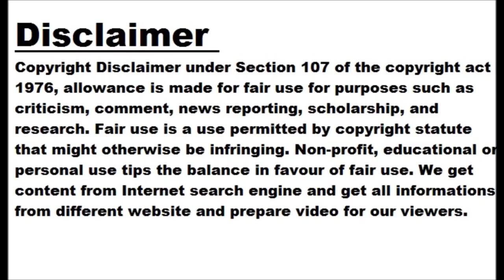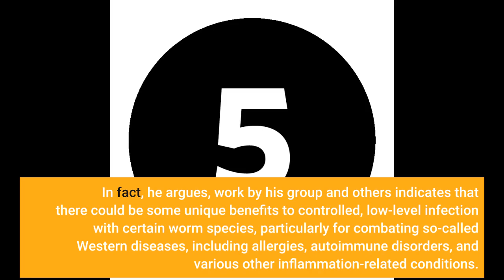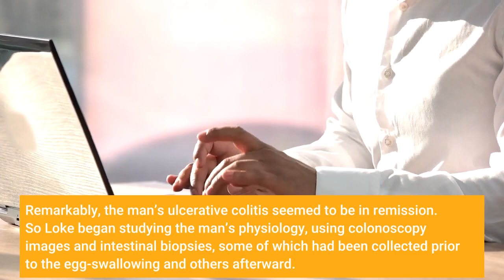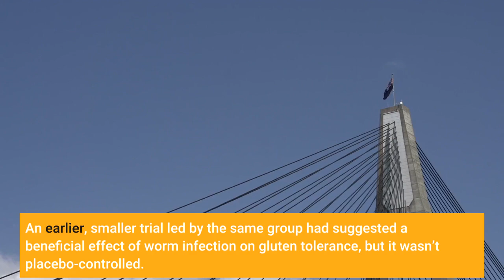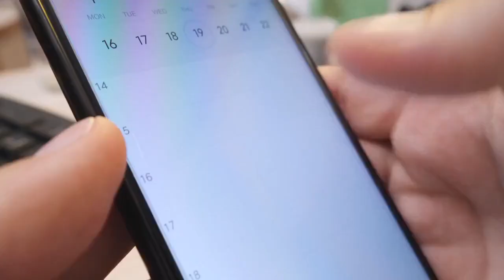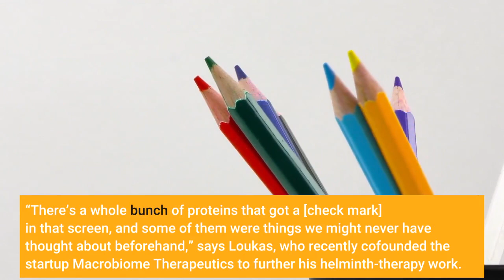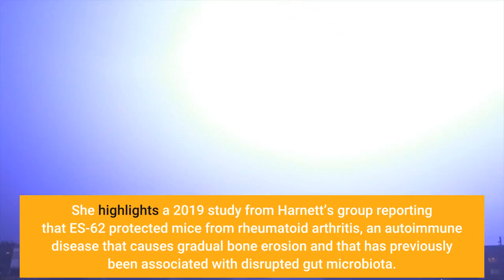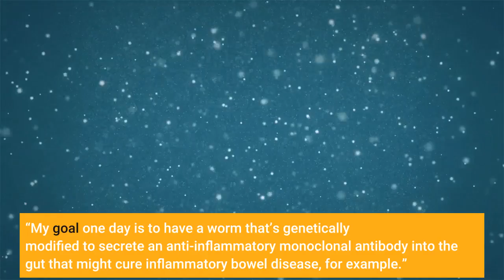Intestinal Worms Inspire New Experimental Therapeutics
In the middle of 2020, Alex Loukas deliberately infected himself with intestinal worms. The procedure was pretty straightforward: he used a Band-Aid to press a few larvae of the New World hookworm (Necator americanus) gently onto his forearm, and waited for the microscopic critters to burrow on in. Although it wasn’t painful, exactly, he describes a tingly feeling like “little tiny electric shocks as these guys go through your skin,” he says. “It’s intensely itchy for a number of days and then that resolves.” Some people who undergo this process experience stomach discomfort when the worms arrive in the gut, where they will grow up to 1 cm long, but many “will then never have any other clue that they’re infected.” There were several reasons that Loukas wanted the parasitic worms, or helminths, on board. For one thing, his research at James Cook University in Australia focuses on multiple aspects of N. americanus biology, and as obligate human parasites, these intestinal worms just don’t grow very well outside of people. Rearing a few in his own gut and then collecting eggs via a bathroom visit would be a lot simpler than trying to maintain a population in the lab, Loukas explains. (Judging by how many eggs he’s currently shedding—he estimates it’s around 20,000 per day—his worms seem to be doing just fine.) Loukas has also, in the course of his research, developed the view that infection with N. americanus and other intestinal helminths, which together are thought to inhabit at least 2 billion people worldwide, isn’t always harmful. In fact, he argues, work by his group and others indicates that there could be some unique benefits to controlled, low-level infection with certain worm species, particularly for combating so-called Western diseases, including allergies, autoimmune disorders, and various other inflammation-related conditions. As an advocate for exploring helminth infection as a potential therapy against such conditions, Loukas realized he had to give it a go. “I’m sitting there telling the world how great this is,” he recalls thinking. “I should probably experience it for myself.” People still believe that there are good immunological reasons for continuing to pursue this. —William Harnett, University of Strathclyde Often referred to as immunoregulators, helminths secrete and excrete vast quantities of proteins and other molecules that influence the activity of the host immune system. It’s a strategy born of necessity for a large, multicellular parasite that typically persists months or years in a single gut and, unlike a bacterium or virus, can’t out-multiply its host’s defenses, says Rick Maizels, an immunologist at the University of Glasgow and Loukas’s former postdoc adviser. Helminths have been coevolving with humans for as long as humans have been around. Until a century or so ago, when improved hygiene and healthcare began to wipe out worm infections in industrialized countries around the world, “the whole human population would have had these parasites for most of their life,” Maizels says. “They’ve had all the time in the world to adapt and to learn how best to live in the environment.”  This intimate biological relationship forms the basis for the argument made by Maizels and others that helminths play a crucial role in keeping harmful immune responses in check—and that their loss in certain modern societies might account for some of the observed increases in autoimmune and inflammatory conditions. It’s a controversial theory that some scientists have taken issue with. Parasitic diseases expert Peter Hotez of Baylor College of Medicine and colleagues have questioned whether the observed associations are causal, noting that research has found that many helminths can exacerbate and may even promote inflammatory conditions; a few years ago, Hotez referred to worm therapy as belonging in the category of “pseudoscience cult therapies.” But although Loukas, Maizels, and others in the fie...